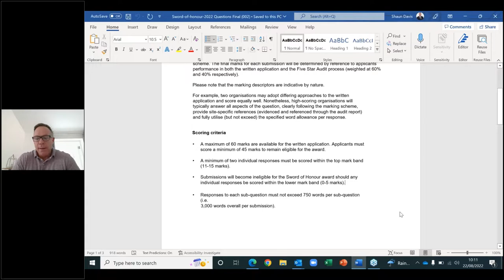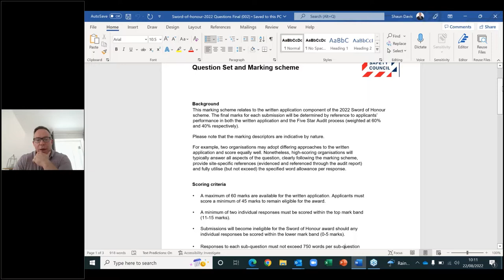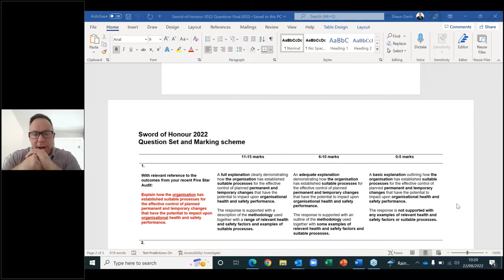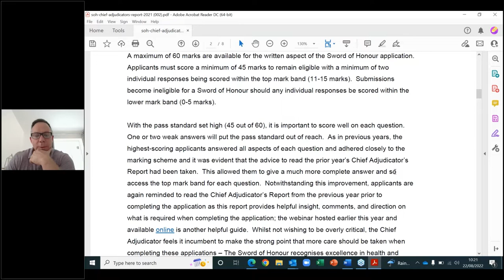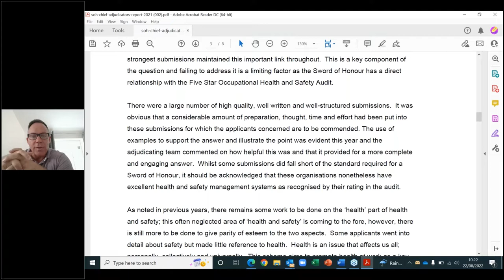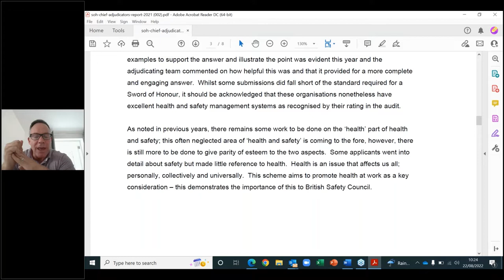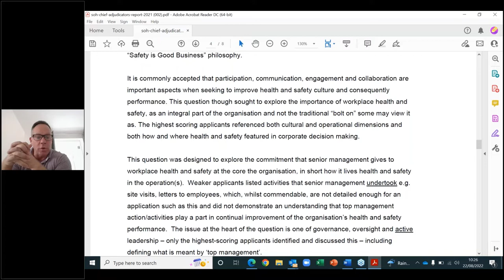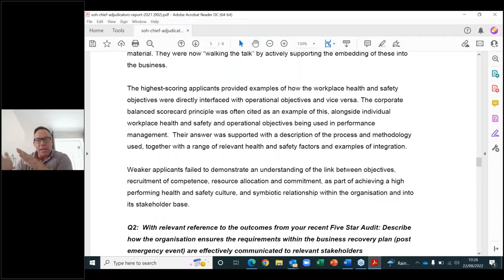Sword and Globe of Honour Application Webinar 2022